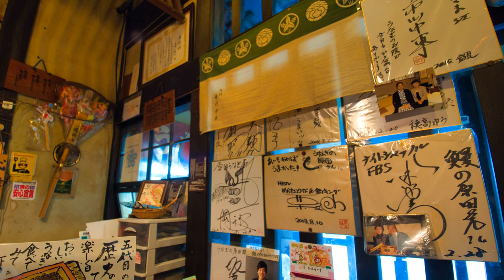Freshwater eel Meal + Snapshot うなぎの原田【九州の旅 EP04】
An unforgettable taste from this Traditional Japanese Freshwater eel Restaurant. Super Delicious !!!

うなぎの原田

営業時間：11時〜20時（オーダーストップ19時）
定休日：火曜日
住所：柳川市大和町中島451-1